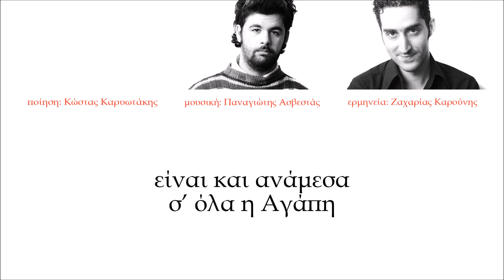Δρόμος | Ζαχαρίας Καρούνης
Ποίηση: Κώστας Καρυωτάκης
Μουσική: Παναγιώτης Ασβεστάς
Ερμηνεία: Ζαχαρίας Καρούνης
Άλμπουμ: Δεύτερη Ακρόαση της Μικρής Άρκτου

Βρείτε το τραγούδι σε όλα τα ψηφιακά καταστήματα και σε όλες τις streaming υπηρεσίες:

Τώρα μακραίνουνε
πύργοι, παλάτια.
Κλαίνε μου οι θύμησες,
κλαίνε τα μάτια.
Τώρα θανάσιμη
νύχτα με ζωνει.
Μέσα μου ογκώνονται
οι άφραστοι πόνοι.

Μ’ είδαν, προσπέρασαν
όσοι αγαπάω.
Μόνος απόμεινα
κι έρημος πάω.
Πόσο τ’ ανέβασμα
του άχαρου δρόμου!
Στρέφω κοιτάζοντας
προς τ’ όνειρό μου:

Μόλις και φαίνονται
οι άσπρες εικόνες.
Τ’ άνθη, χαμόγελα
μες στους χειμώνες.
Αεροσαλεύουνε
κρίνοι και χέρια.
Ήλιοι τα πρόσωπα,
μάτια τ’ αστέρια.

Είναι και ανάμεσα
σ’ όλα η Αγάπη:
Στο πρωτοφίλημα
κόρη που εντράπη.

Κι όλο μακραίνουνε
πύργοι, παλάτια.
κλαίνε τα μάτια...